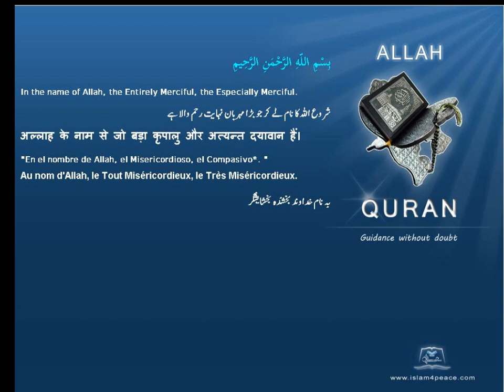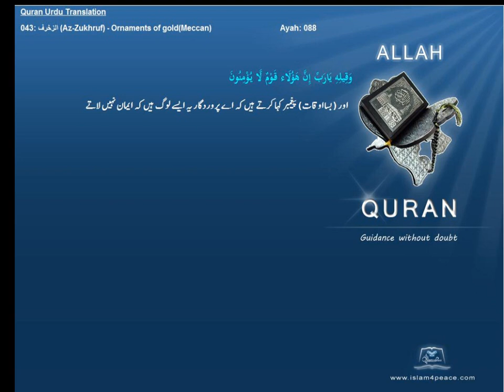Quran Urdu Only 043 الزخرف Az Zukhruf Ornaments of goldMeccanIslam4peace com